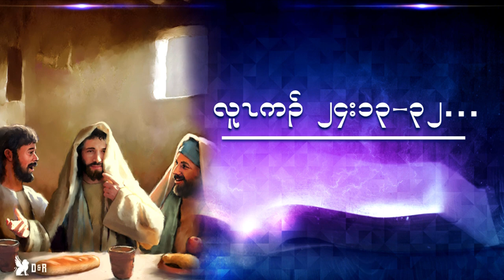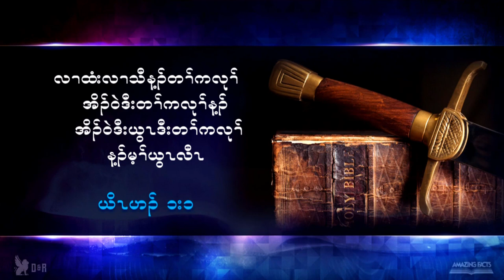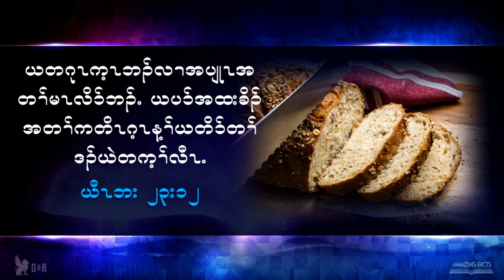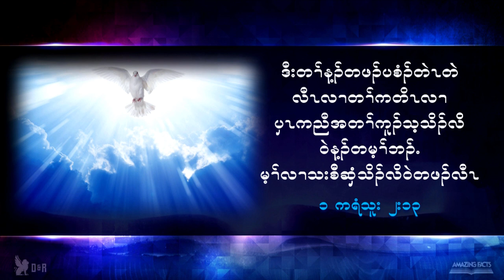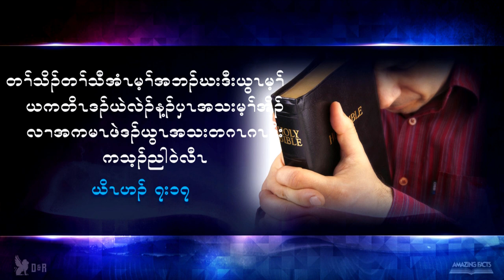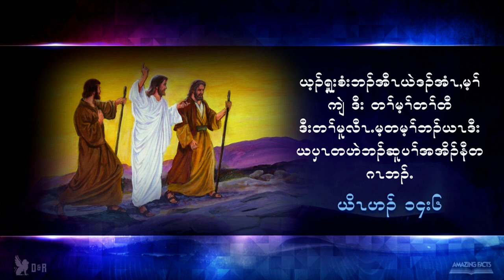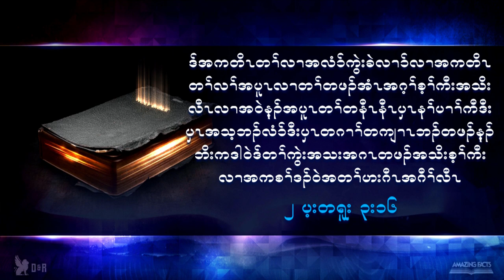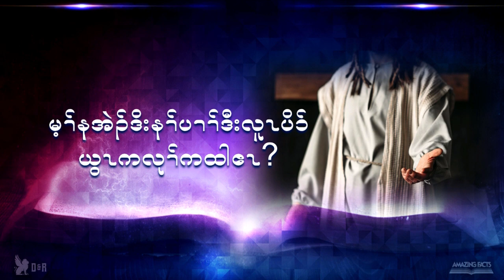02 Revelation of Jesus Christ Seminar in Karen